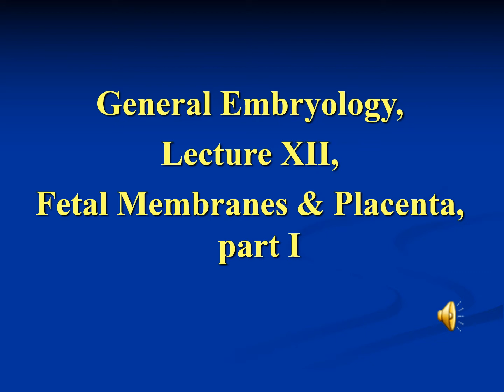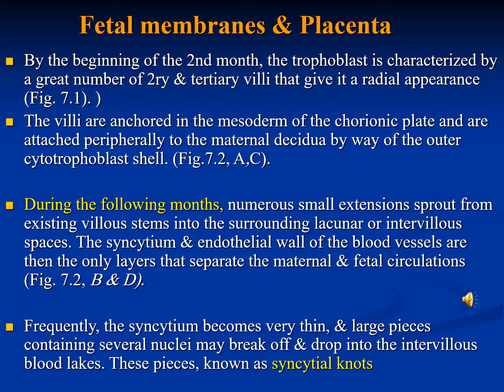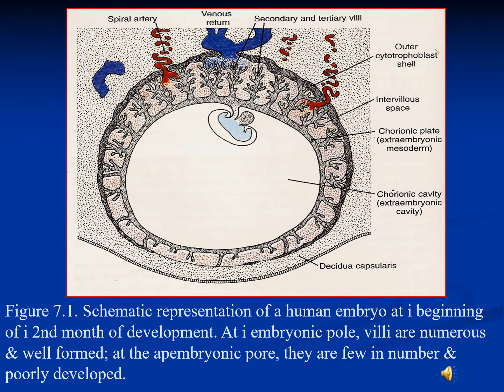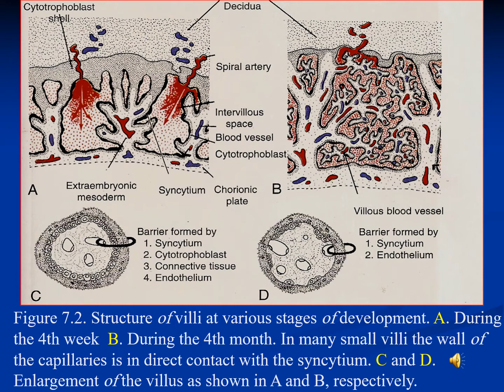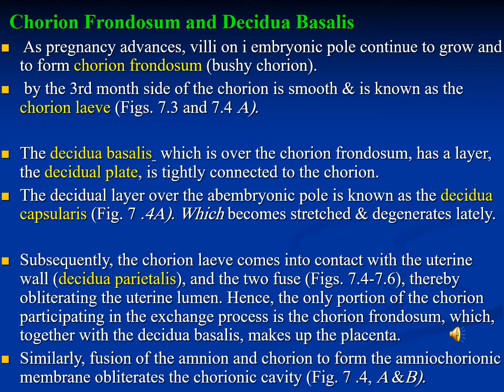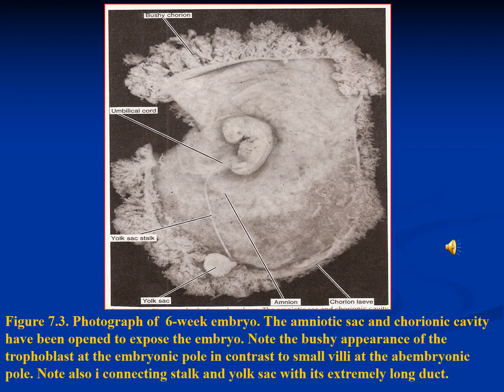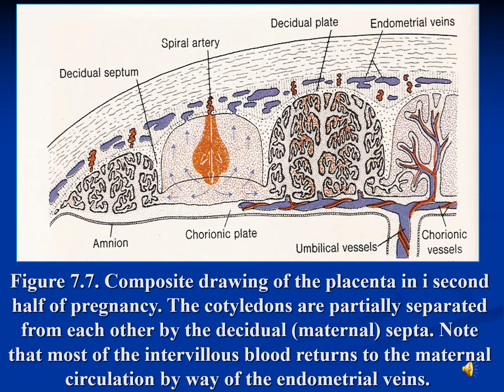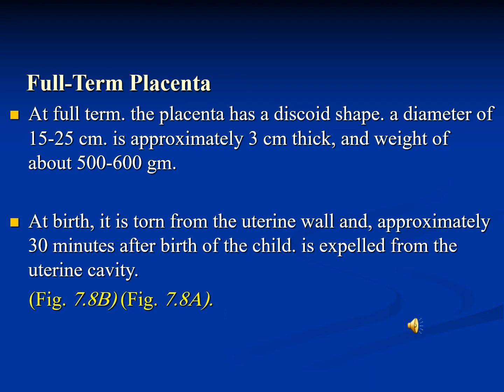Gen embryology, lecture XII, fetal membranes & placenta, part I